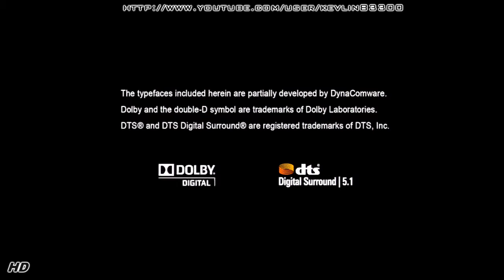Sackboy's Prehistoric Moves Gameplay [HD 720p] FR